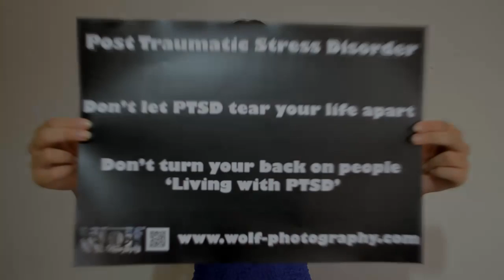Don't let PTSD Tear Your Life Apart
Welcome to Wolf Photography & SnowMoon Wolf

The aims of these Not For Profit companies are to raise awareness of Post Traumatic Stress Disorder (PTSD), educate on Intellectual Property issues and promote creative arts as a coping mechanism for disability. Click on PTSD to find out about coping resources and the benefits of creativity as a coping mechanism. The SEO section explains the basics about promoting yourself online. The RespectIP area guides you on protecting your art online.